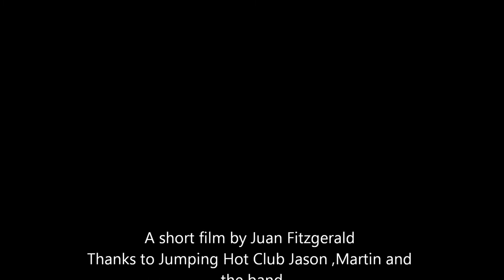Americana fest Jason Isaacs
Impromptu crowd singalong at the end of the Martin Stephenson set led by the vocal talent of Jason Isaac who also guested on saxaphone and captures the good mood of the Americana festival in the sunshine 20th July 2014